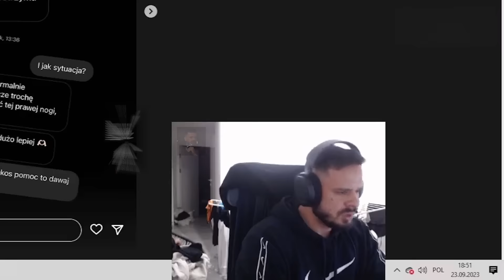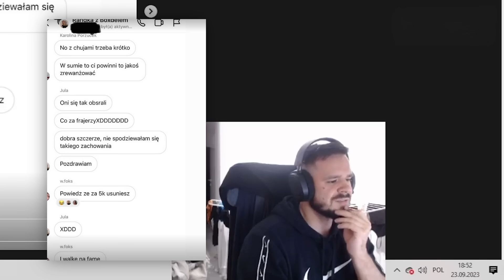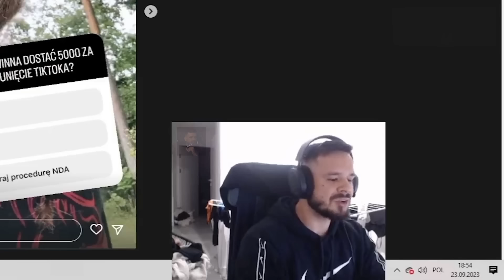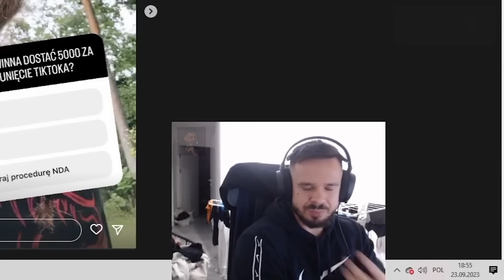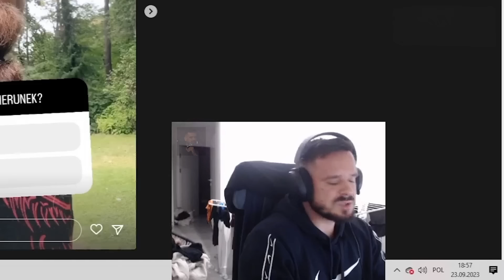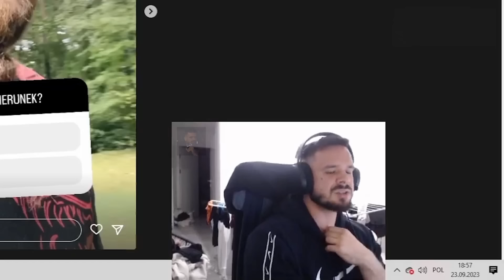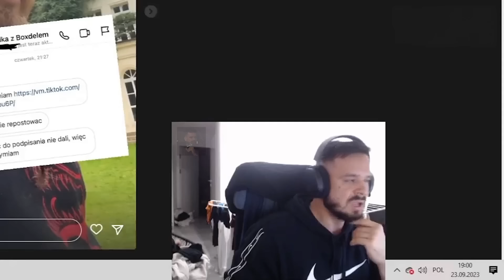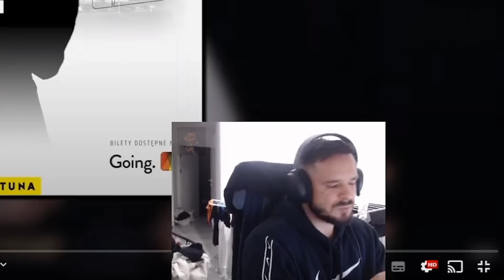TAKEFUN - SZCZERZE O OŚWIADCZENIU WARDĘGI, DRAMA GOATS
Możesz od teraz Wesprzeć kanał i dołożyć przysłowiową "cegiełkę" w budowie kanału. Więcej info w zakładce "Wesprzyj"👑